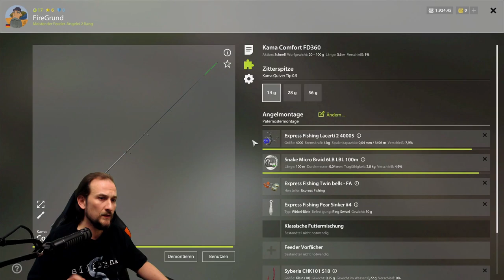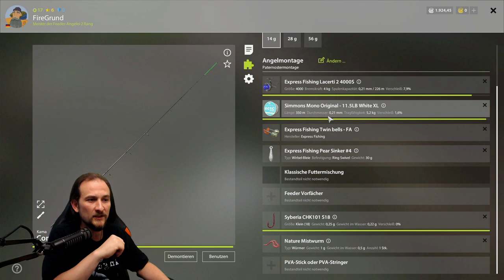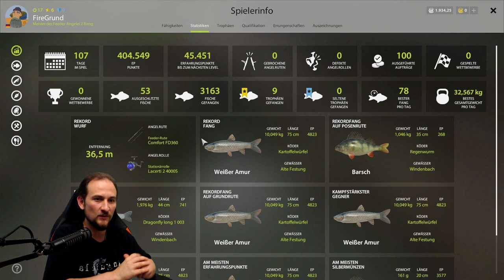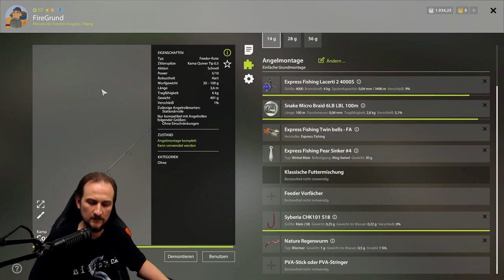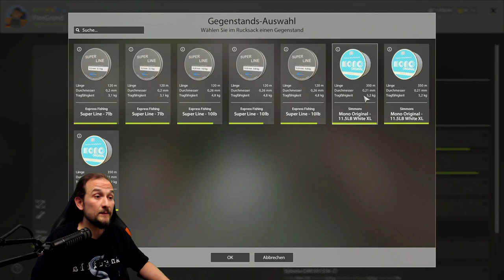Russian Fishing 4 Tutorial: Meine 7 TopSpots - Lowlevel